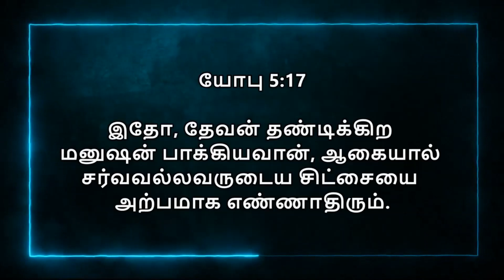Today Bible Verse In Tamil | 24/09/2021 | VISUVASAM TV | விசுவாசம் TV